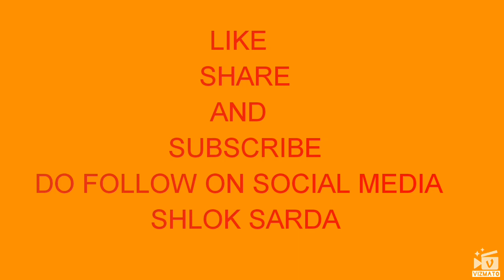TYPES OF PEOPLE DURING DIWALI ! SHLOK SARDA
SHLOK SARDA.
MAKE YOUR LOVE AND SUPPORT.
BE POSITIVE BE ROYAL
SORRY FOR LATE POSTING.
DUE TO TECHNICAL ISSUES
KEEP SUPPORTING US.
LOVE YOU...🔥